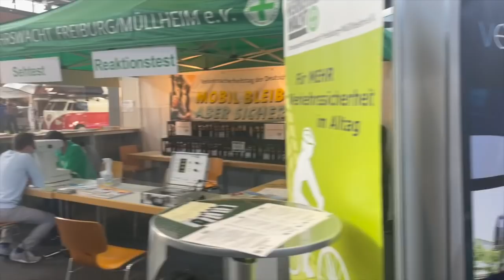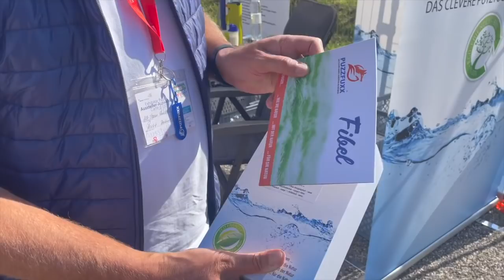Caravanlive in Freiburg / Caravanmesse Freiburg / Camper Messe Freiburg/ Vlog2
Caravanlive in Freiburg / Caravanmesse Freiburg / Camper Messe Freiburg /

2020 Mankat Global Explorer - Expeditionsfahrzeug,
KOMPLETTE EXPEDITIONSFAHRZEUGE,
6 BESTE EXPEDITIONSFAHRZEUGE MIT EXTREMEN OFFROAD-FÄHIGKEITEN,